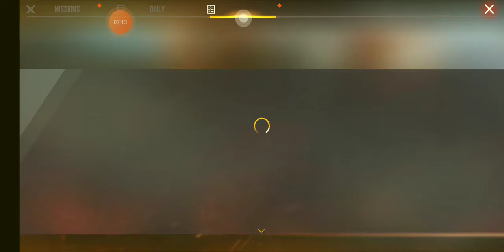CS-Ranked FF gameplay (Intense)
Hi Guys welcome to my guys and today were gonna be playing ff but CS-Ranked So before we get in to the video.